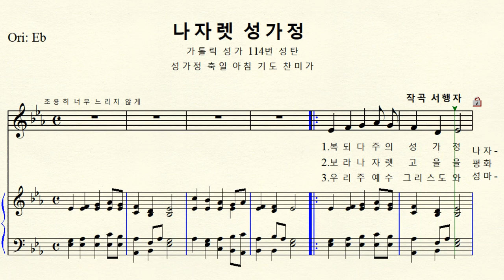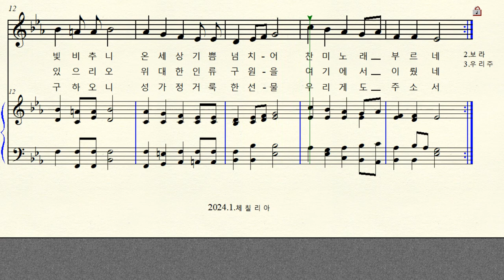1-236 나자렛 성가정 (가톨릭 성가 114번 성탄) 작곡 서행자 Original Eb major 내림마장조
작곡 서행자 나자렛 성가정 (가톨릭 성가 114번 성탄 )
성가정 축일 아침 기도 찬미가   Original Eb major 원조성 내림마장조 악보